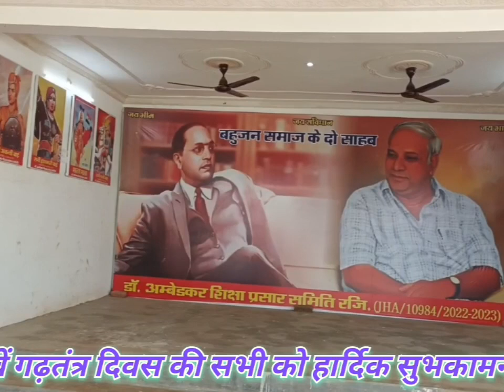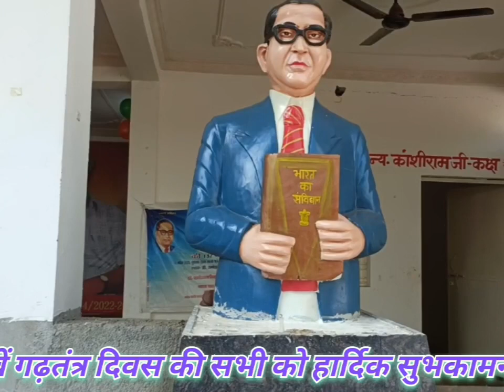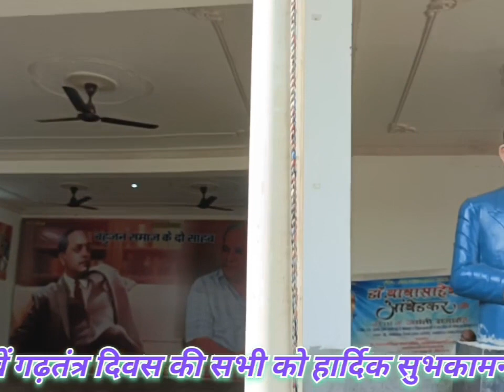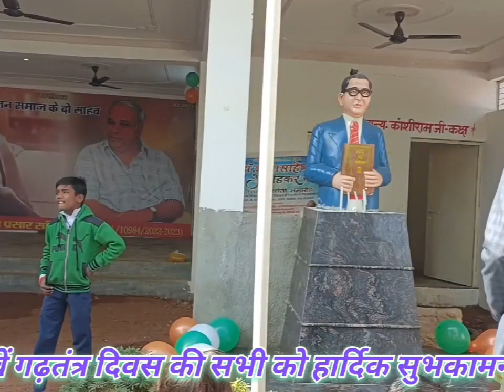26 जनवरी की हार्दिक शुभकामनायें 🙏🙏🇮🇳🇮🇳!! jhansilaughter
26 जनवरी की हार्दिक शुभकामनायें 🙏🙏🇮🇳🇮🇳!! jhansilaughter